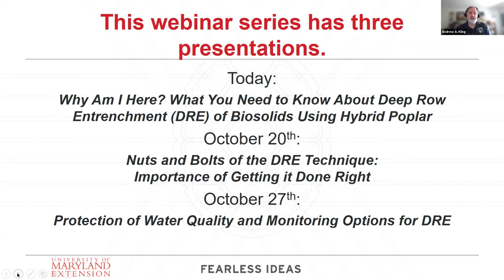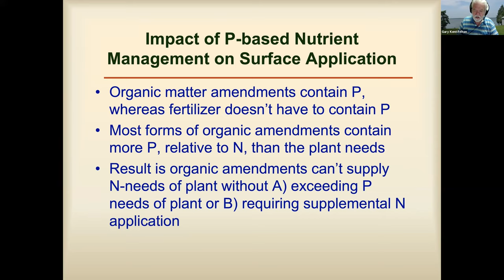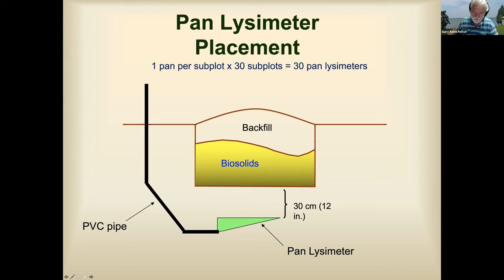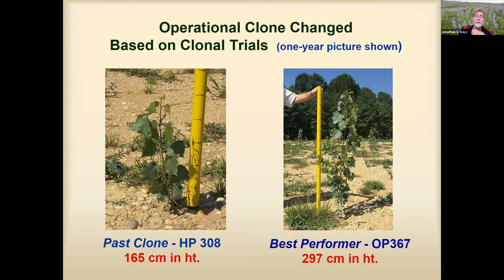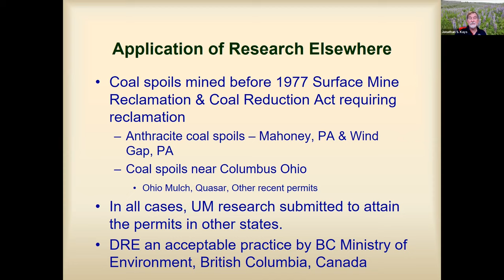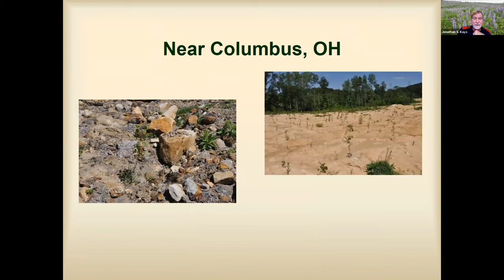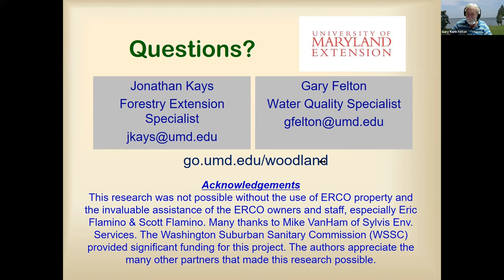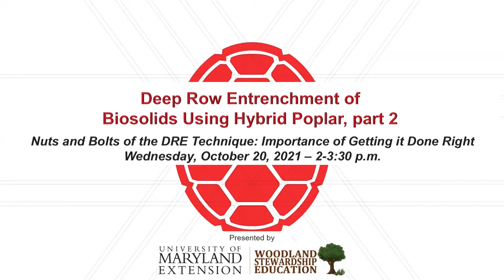Deep Row Entrenchment of Biosolids Using Hybrid Poplar #1: What You Need to Know about DRE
Presented October 13, 2021 by the University of Maryland Extension. First in a three-part series. Main speakers: Jonathan S. Kays & Gary K. Felton, University of Maryland Extension